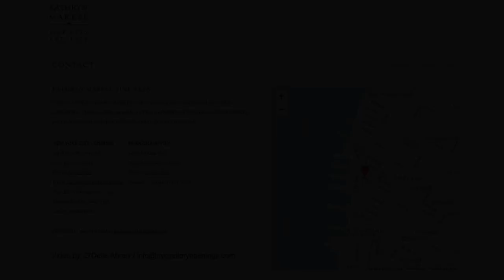KATHRYN MARKEL GALLERY - Daniel Brice